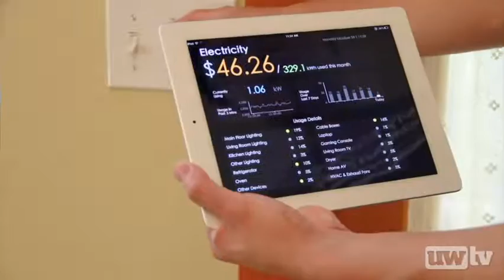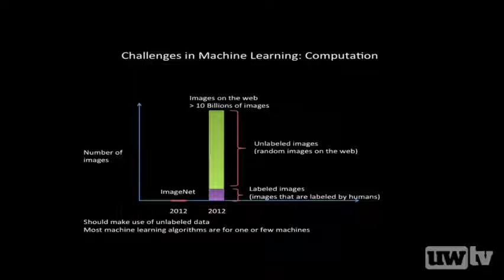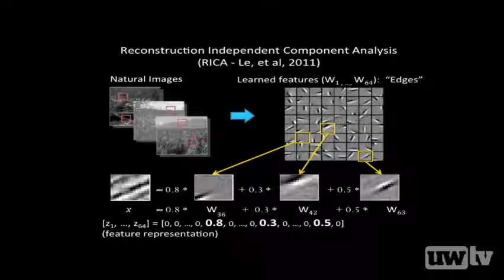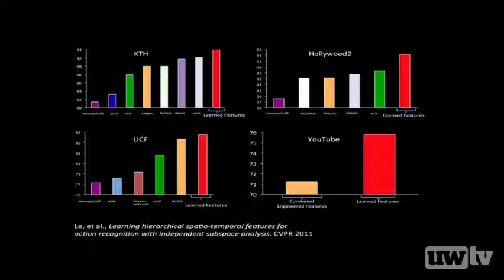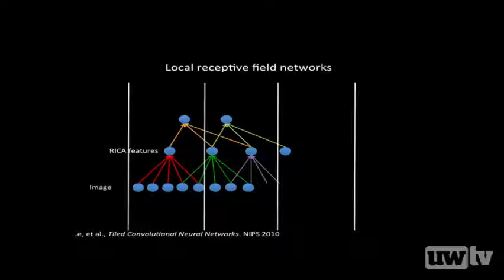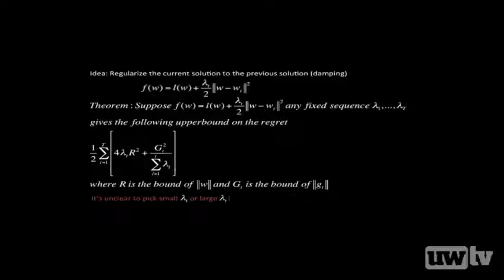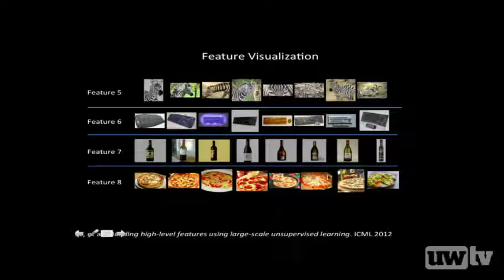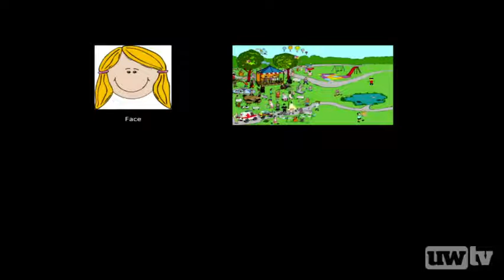Scaling Deep Learning to 10,000 Cores and Beyond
Deep learning and unsupervised feature learning offer the potential to transform many domains such as vision, speech, and natural language processing. However, these methods have been fundamentally limited by our computational abilities, and typically applied to small-sized problems. In this talk, P.h.D. candidate at Standford University, Quoc V Le, will describe the key ideas that enabled scaling deep learning algorithms to train a large model on a cluster of 16,000 CPU cores (2000 machines). This network has 1.15 billion parameters, which is more than 100x larger than the next largest network reported in the literature.
Such network, when applied at the huge scale, is able to learn abstract concepts in a much more general manner than previously demonstrated. Specifically, Le finds that by training on 10 million By using these features, Le obtains breakthrough performance gains on several large-scale computer vision tasks.